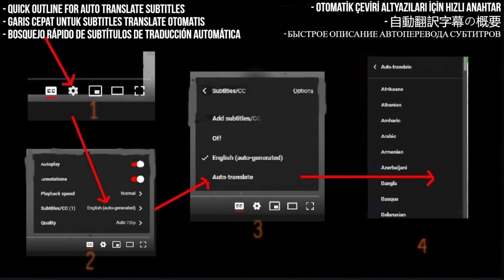IDA LAILA Reaction - BUNGA DAHLIA - First Time Hearing - Requested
I React to IDA LAILA BUNGA DAHLIA

My Links